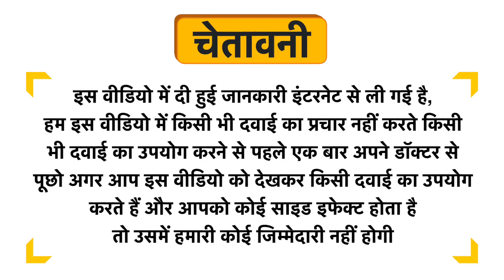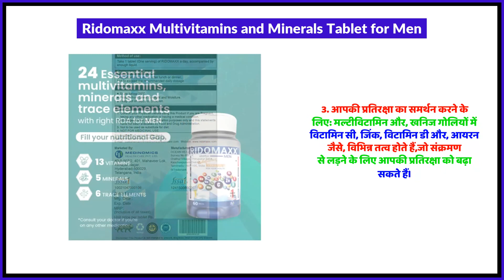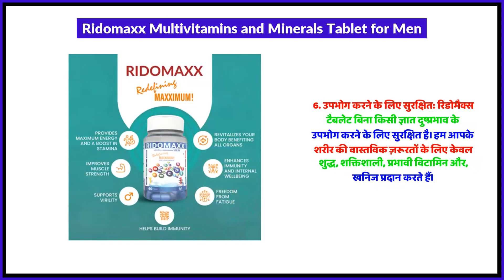Ridomaxx Multivitamins and Minerals Tablet for Men Uses in Hindi | Side Effects | Review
Ridomaxx Multivitamins and Minerals Tablet for Men Uses in Hindi | Benefits | Side Effects | Dose